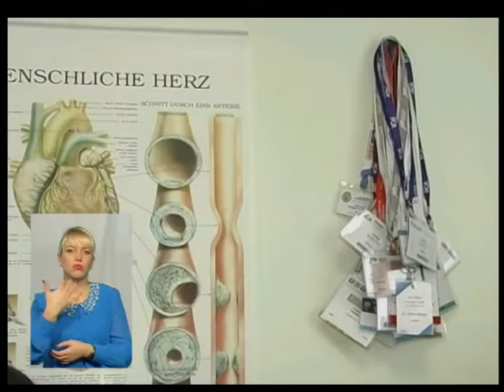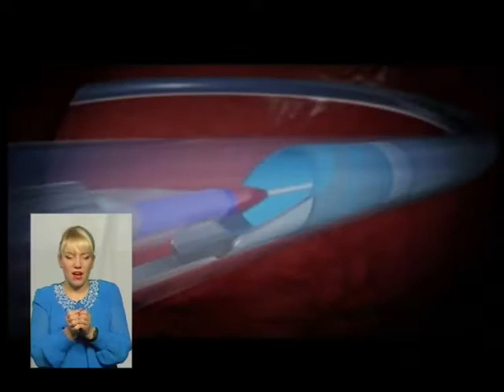13.12.17 Тема "Хвороби серця. Як залишатись здоровим"